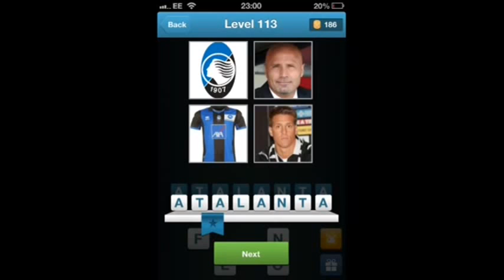Football Quiz - Levels 111-120 Answers